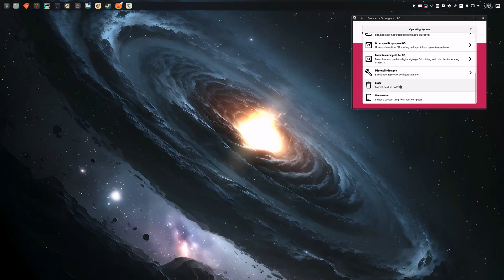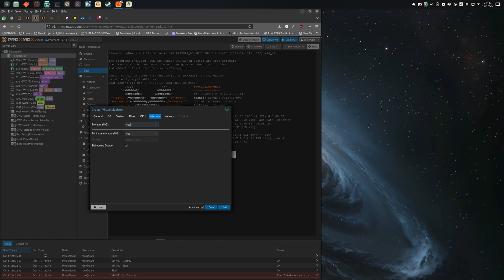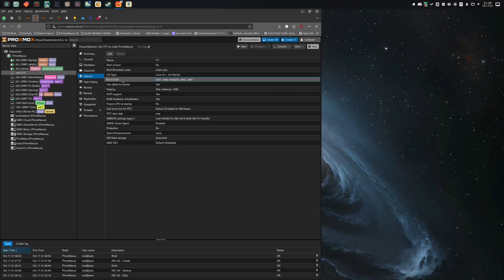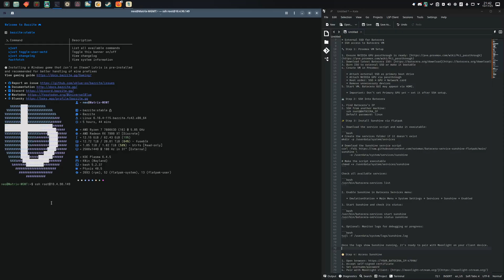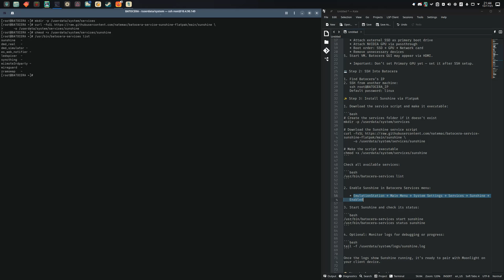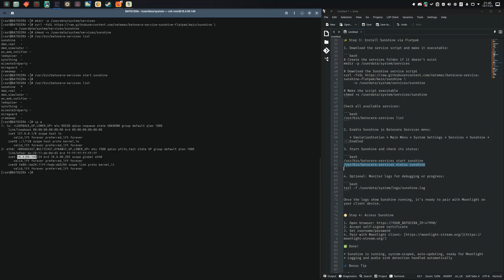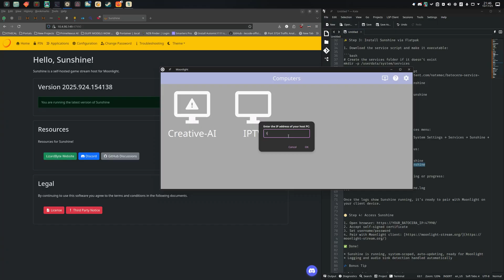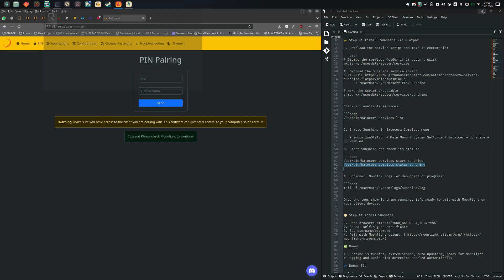Sunshine - Batocera v42 Proxmox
🎮 In this video, I’ll show you how to set up Sunshine game streaming inside Batocerav42, running on Proxmox via external SSD.

FYI — I used a second monitor attached directly to my GPU, connected to the Batocera VM, including mouse and keyboard passthrough for easier setup and testing.

🔧 Troubleshoot (Credits jd_27 for this fix)

if you encounter "Unable to find display or encoder during startup"

Do the following:
- nano /userdata/system/services/sunshine and add   export DISPLAY=:0    in the start_service() function def.
- manually add the nvidia drivers into modules.

Prerequisites
GPU passthrough configured on Proxmox:

This setup avoids the usual .img headaches and jumps straight to the good stuff — a fully working Batocera VM inside Proxmox.

You can create a virtual drive and attach it to the Batocera VM afterward. Once booted into Batocera (from an external USB or SSD), just use the “Install to another drive” option.
I personally keep Batocera on an external SSD for mobility and plug-and-play freedom. 😎

🙏 Big thanks to the amazing folks behind this project:

 🎵Moebius FM — for the music that brings it all to life.
🌞 LizardByte – for creating Sunshine, the awesome self-hosted game streaming server.
🔧 Natemac – for the fantastic GitHub repo with Sunshine install scripts batocera-service-sunshine-flatpak
🕹️ Batocera – for making retro gaming on Linux smooth, stylish, and straight-up fun.
🖥️ Proxmox – for being a beast of a virtualization platform and making all this possible.
💡 The open-source community – your creativity, passion, and code fuel everything. You rock! ❤️

💡 Don’t worry if you’re new to all this!
Just follow along, pause when you need, and enjoy building your own hybrid retro-gaming + game-streaming setup. This guide is made to help everyone !

👣 Take your time. Have fun. And remember —
with great open source comes great tinkering power! 💪